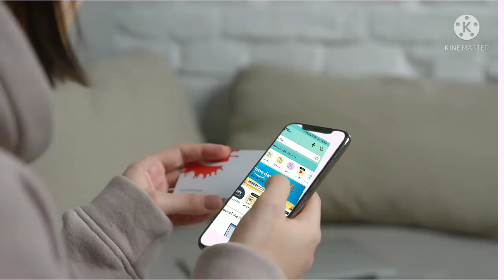1 lakh का AC सिर्फ 5900 में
1 lakh का AC सिर्फ 5900 में

HELLO GUYS , WE KDN Facts FAMILY WELCOMES YOU.
WE WILL GIVE YOU CONTENT ON FACT BASE OR WE TRY TO PROVIDE INTERESTING CONTENT CONSSTENTLY

my gears
redmi k20 pro
boya m1 mic